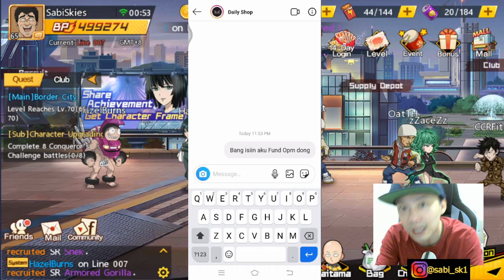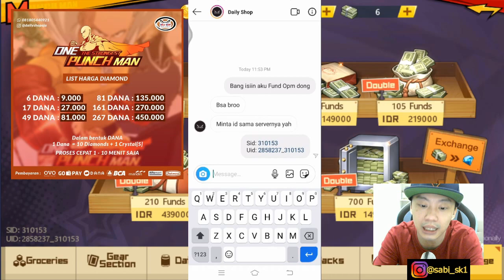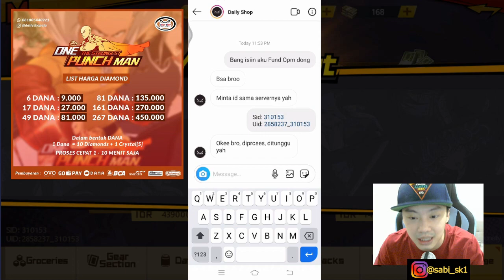Dapat donasi SULTAN langsung memperkaya PlayCrab - OPM: The Ampasest